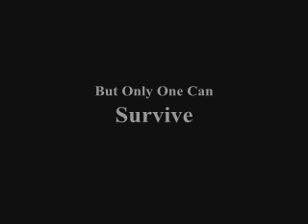The Clay Massacre